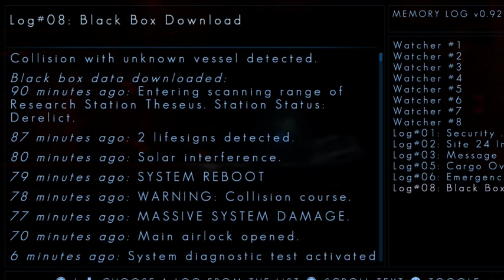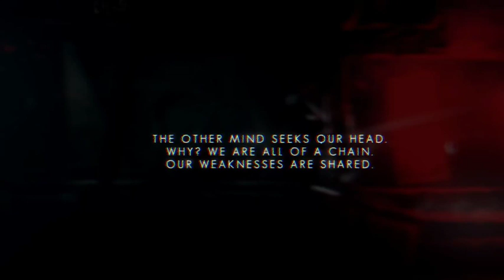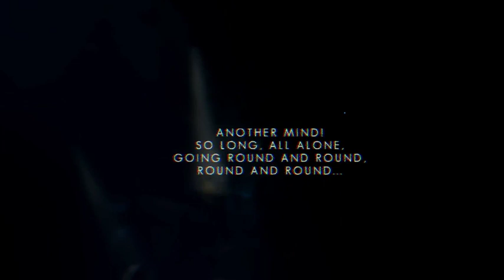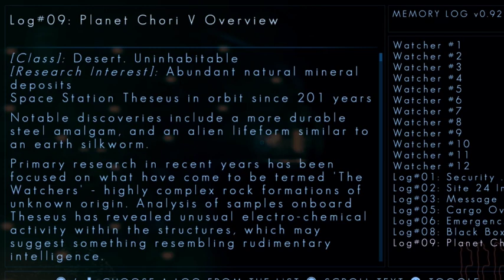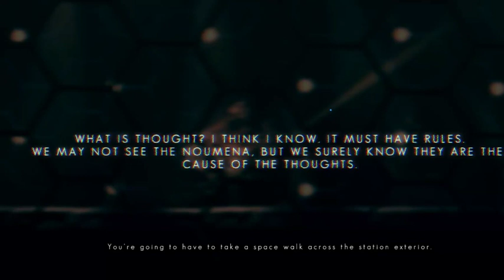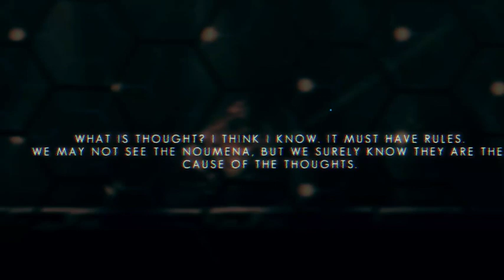THERE'S ANOTHER ONE?! The Swapper #2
We solve more space faring, clone making puzzles and even find another human!